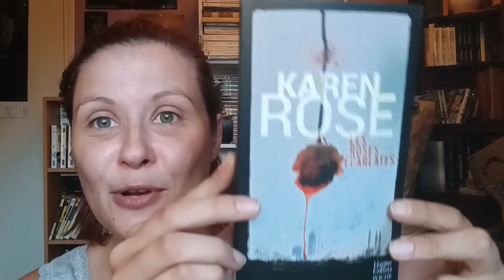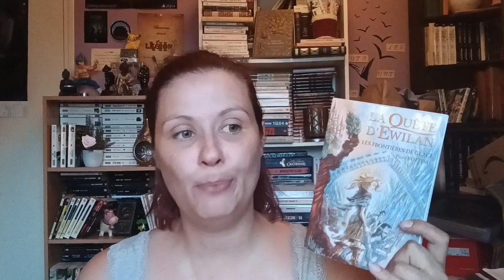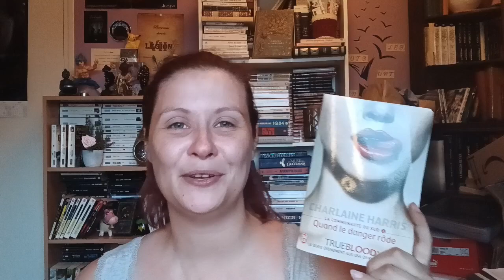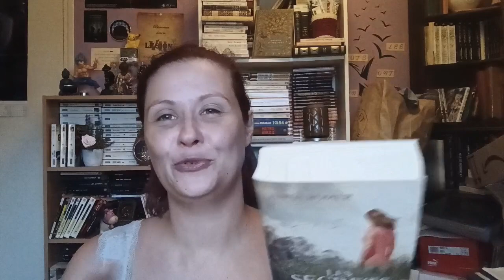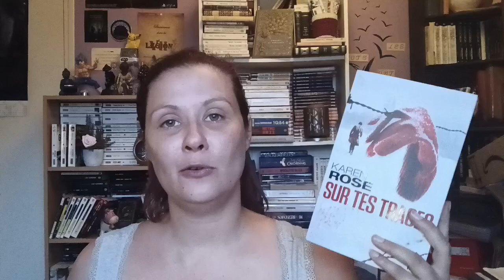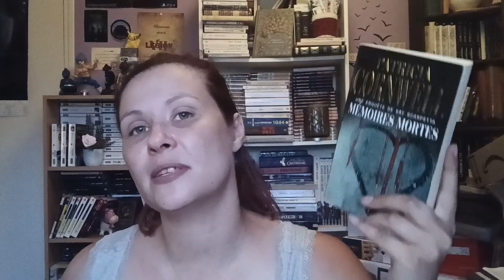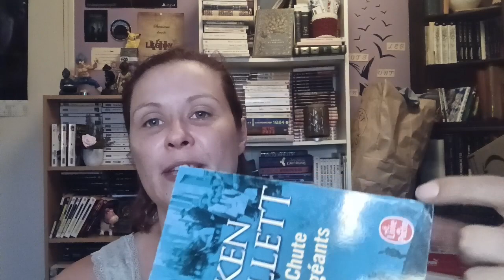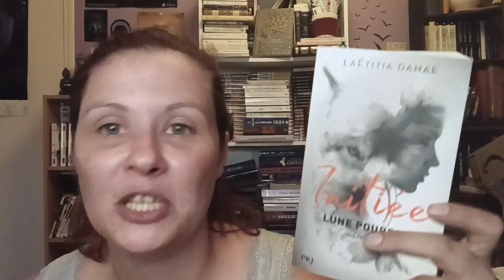#16 Bookhaul Août 2022